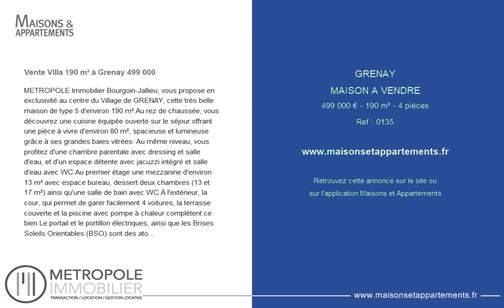GRENAY - MAISON A VENDRE - 499 000 € - 190 m² - 4 pièces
Référence : 0135

Vente Villa 190 m² à Grenay 499 000 &#128;
METROPOLE Immobilier Bourgoin-Jallieu, vous propose en exclusivité au centre du Village de GRENAY, cette très belle maison de type 5 d'environ 190 m².Au rez de chaussée, vous découvrez une cuisine équipée ouverte sur le séjour offrant une pièce à vivre d'environ 80 m², spacieuse et lumineuse grâce à ses grandes baies vitrées. Au même niveau, vous profitez d'une chambre parentale avec dressing et salle d'eau, et d'un espace détente avec jacuzzi intégré et salle d'eau avec WC.Au premier étage une mezzanine d'environ 13 m² avec espace bureau, dessert deux chambres (13 et 17 m²) ainsi qu'une salle de bain avec WC.À l'extérieur, la cour, qui permet de garer facilement 4 voitures, la terrasse couverte et la piscine avec pompe à chaleur complètent ce bien.Le portail et le portillon électriques, ainsi que les Brises Soleils Orientables (BSO) sont des atouts non négligeables.Informations LOI ALUR : Statut du négociateur : Agent commercial.Honoraires charge vendeur. (gedeon_49365_19958213)

Cette annonce vous est proposée par l'agence METROPOLE IMMOBILIER